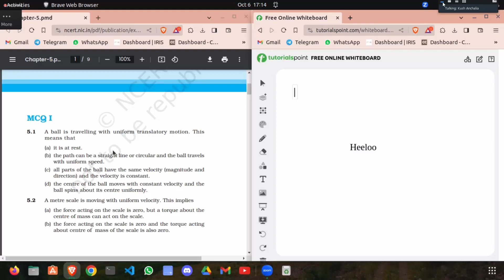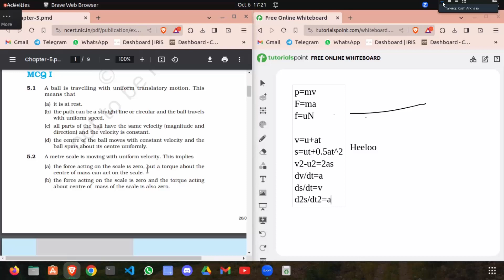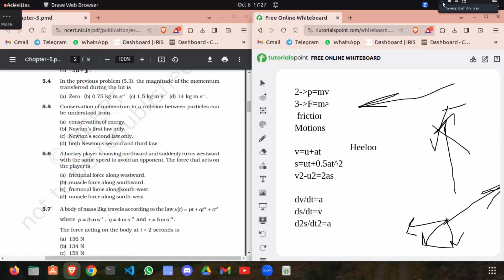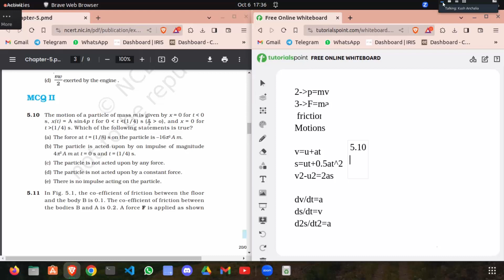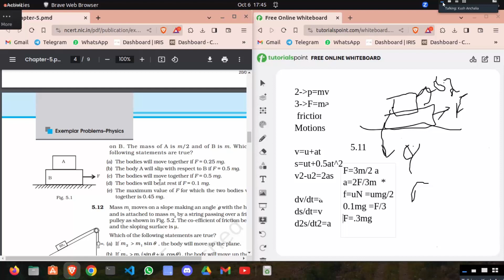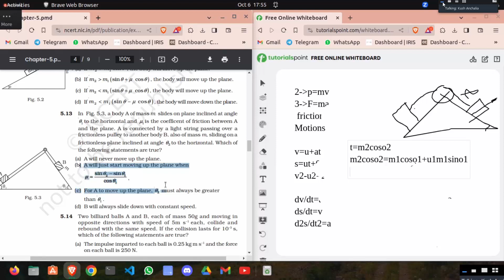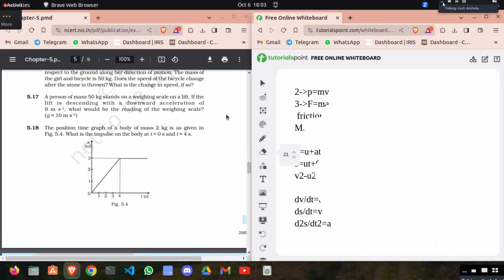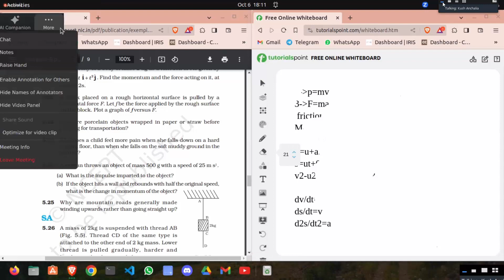Kush Anchalia | NCERT Exemplar Soution | Physics XI | Laws of Motion Part 1